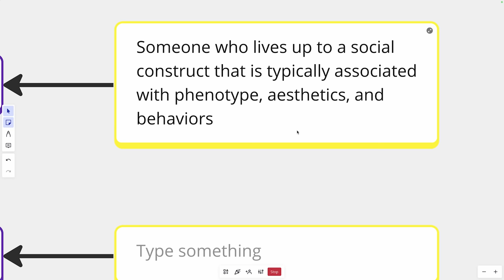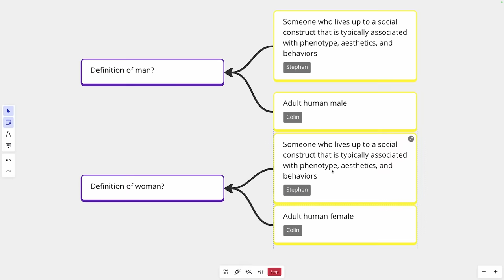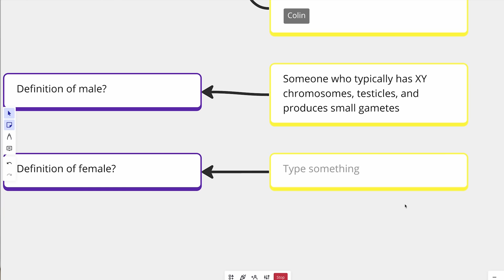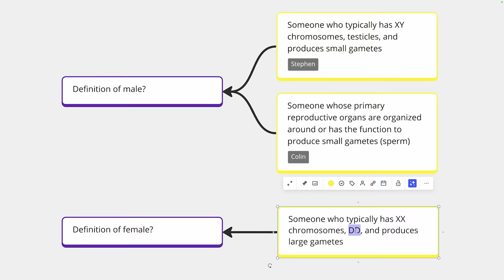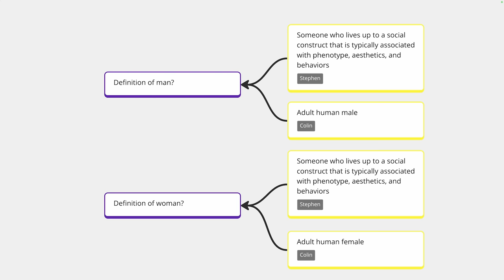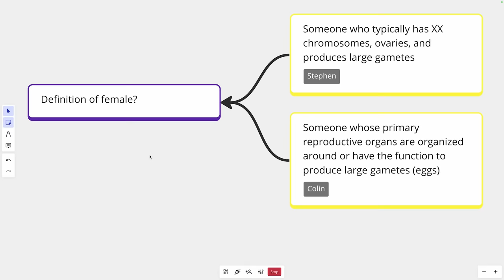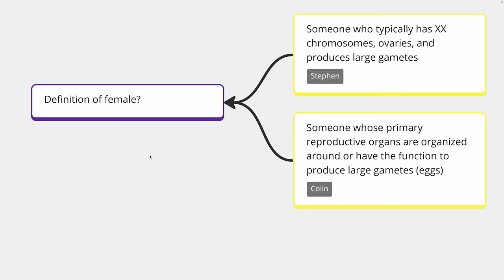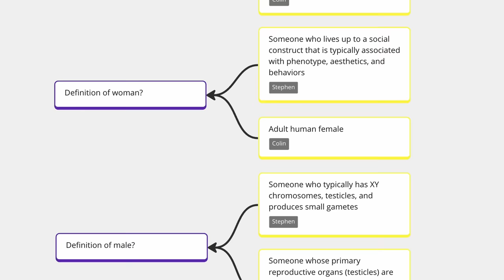Gender DEBATE | Is GENDER a social construct? Stephen Woodford vs Colin Wright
0:00 Intro
2:07 Defining terms
27:00 Initial points of disagreement and agreement
47:35 Gender stereotypes
1:12:35 Stephen’s questions for Colin
1:34:05 Further definitions
1:55:50 Further characterising the discussion